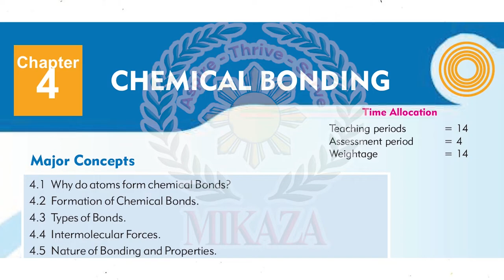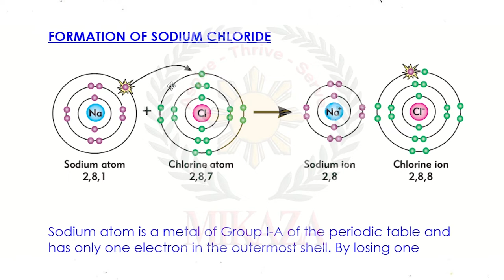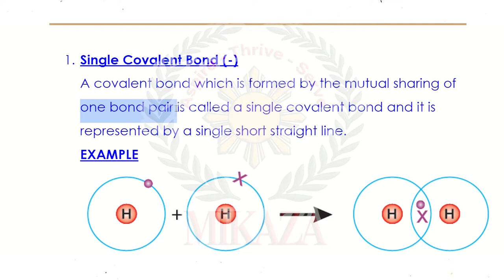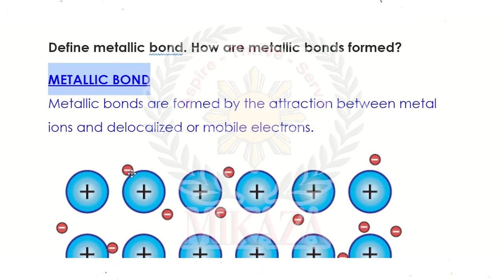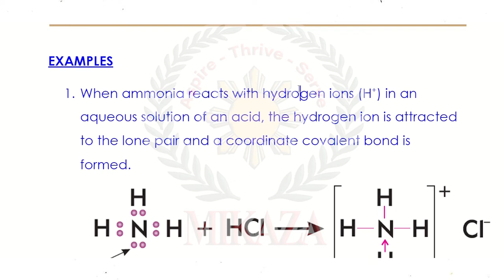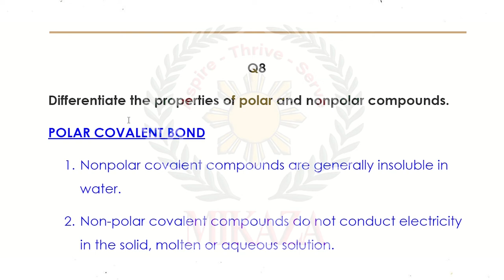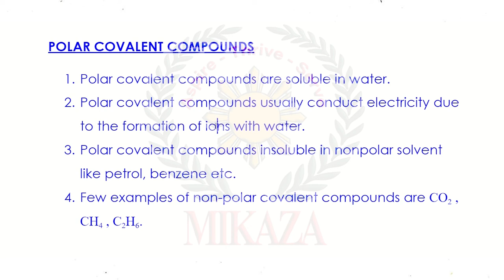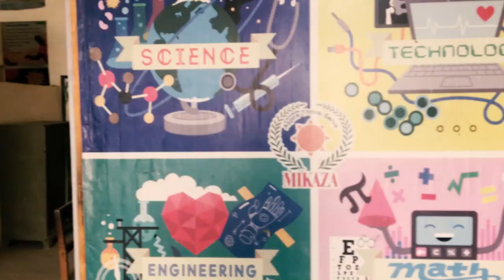Chemical Bonding | Chapter 4 | Detailed Answers| New Chemistry Book | Class 9 | STBB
In this video, we will cover answers to Detailed Questions of Chapter 4: Chemical Bonding from the new Chemistry book for Grade IX Part I issued by the Sindh Textbook Board STBB.